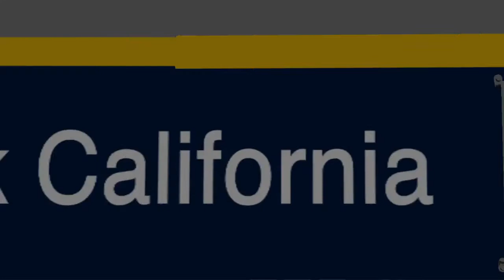Amtrak Captial Corridor Trains at Great America ( TS2022 )